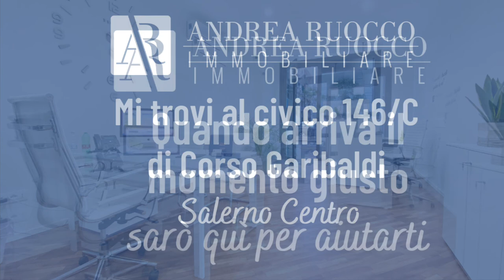⛔️𝐍𝐨𝐧 𝐚𝐬𝐜𝐨𝐥𝐭𝐚𝐫𝐞 𝐪𝐮𝐞𝐬𝐭𝐨 𝐯𝐢𝐝𝐞𝐨, 𝐩𝐨𝐭𝐫𝐞𝐬𝐭𝐢 𝐬𝐜𝐨𝐩𝐫𝐢𝐫𝐞 𝐜𝐡𝐢 𝐞̀ 𝐥'𝐚𝐠𝐞𝐧𝐭𝐞 𝐢𝐦𝐦𝐨𝐛𝐢𝐥𝐢𝐚𝐫𝐞 𝐨𝐥𝐭𝐫𝐞 𝐚 𝐯𝐞𝐝𝐞𝐫𝐭𝐢 𝐜𝐚𝐬𝐚.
📲 se vuoi semplicemente condividere il tuo pensiero scrivilo nei commenti!

Vienimi a trovare in agenzia al civico 146/C di Corso G.Garibaldi, Salerno.

✅ scopri tutte le altre soluzioni in vendita in affitto nella mia vetrina

🙋🏻‍♂️ Ciao!